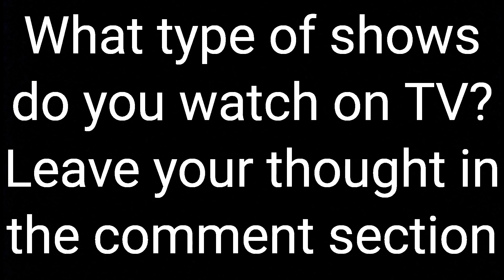Thomas Short 19: Shunting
Including a reference to The Cat in the Hat (2003)